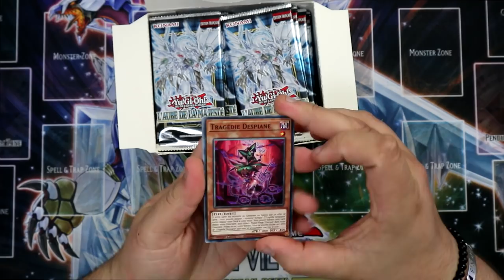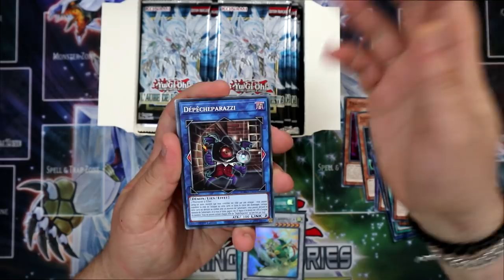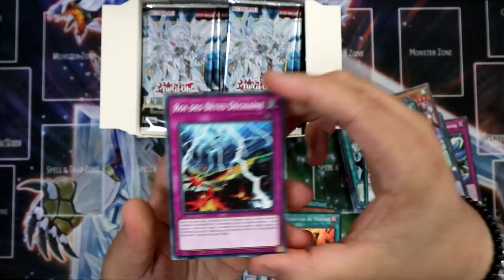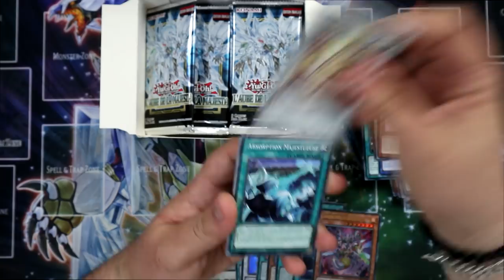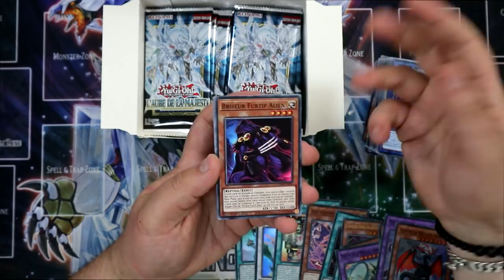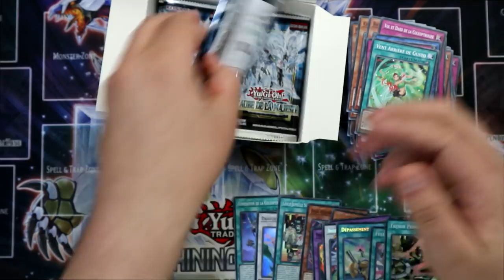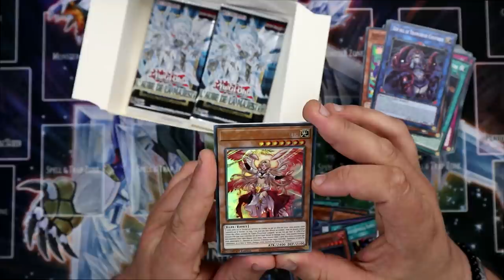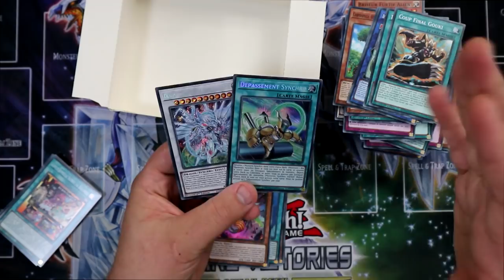LE NOUVEAU STARDUST EST ULTRA STYLÉ ! ✨ | OUVERTURE DISPLAY L'Aube de la Majesté Yu-Gi-Oh!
Aujourd'hui on s'ouvre une display L'Aube de la Majesté, une extension qui ramène du support pour les Stardust ainsi que plusieurs nouveaux archétypes prometteurs comme les Despia !

Merci Konami pour cette ouverture !